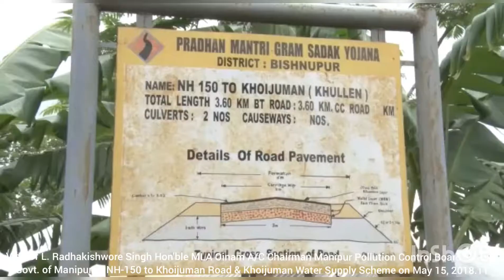Visit of L. Radhakishwore Singh Hon'ble MLA Oinam A/C Chairman MPKB at Khoijuman on May 15, 2018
Visit of L. Radhakishwore Singh Hon'ble MLA Oinam Assembly Constituency at NH-150 to Khoijuman Road & Khoijuman Water Supply Schemeon May 15, 2018.